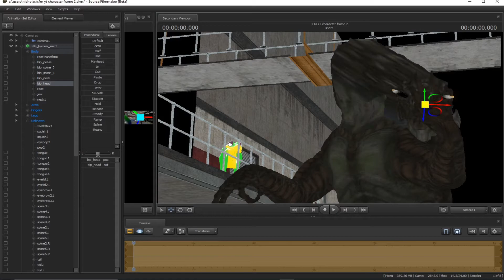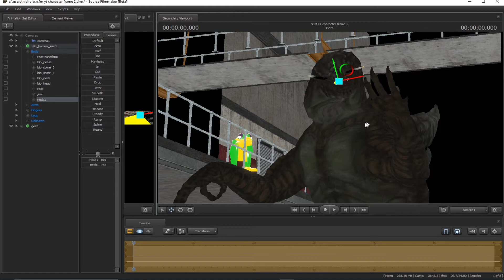A WARFRAME VIDEO BUT WITH GREENSCREENS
Honestly I think I'm getting better at this. I'm also wanting to learn more about SFM, hopefully you'll see some animations in video's soon. Not only that but using greenscreens is fun as well.